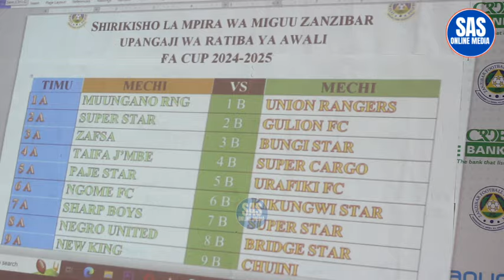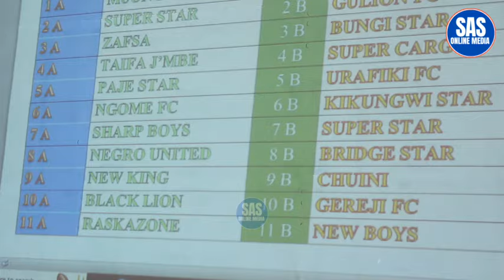Hii ndio ratiba ya Kombe la FA Zanzibar hatua ya awali/ Tarehe ya kuanza yatajwa rasmi